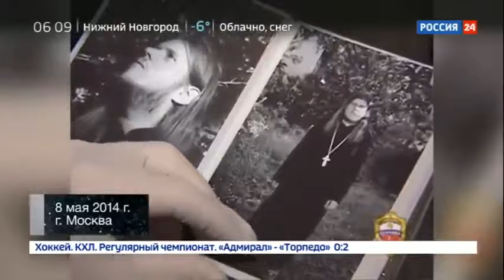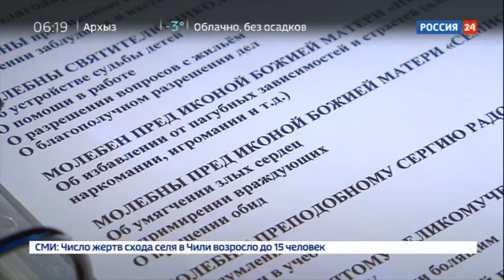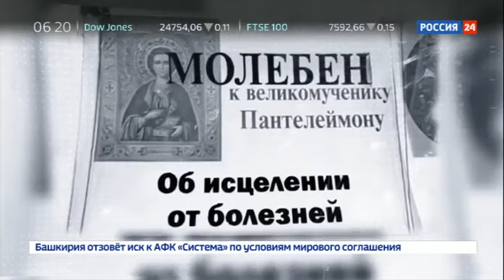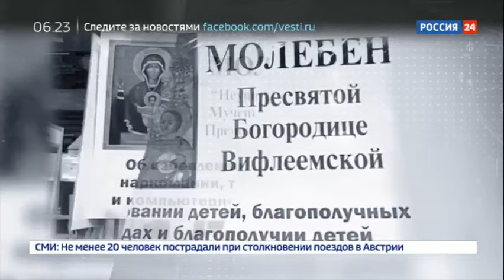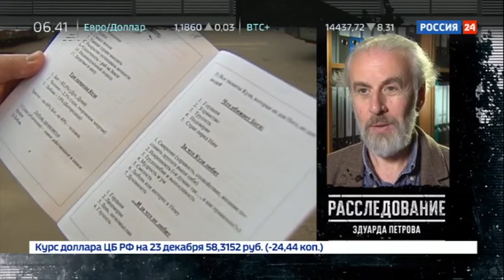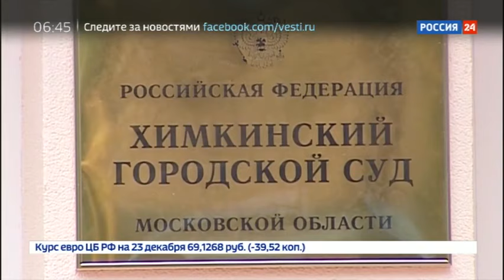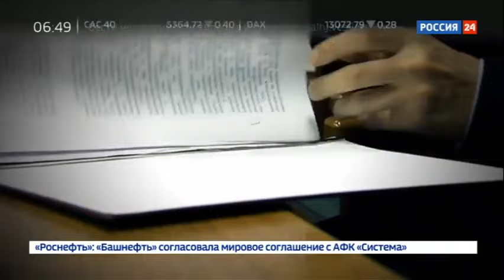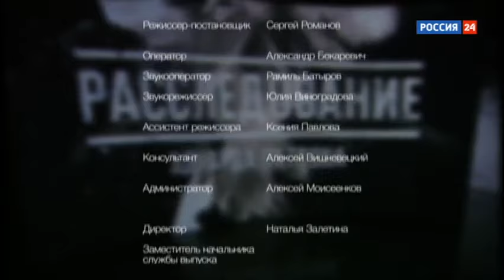Кукловоды финансовых пирамид [Честный Детектив] 23.12.2017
Эпоха финансовых пирамид осталась в девяностых. Но сегодня под видом бизнес-тренингов и клубов развития личности на арене появились новые проходимцы. Они даже начали называть себя богами. Например, так называемый Андрей Попов, он же "бог Кузя", который создал в России тоталитарную секту. Как не попасть в сети коммерческих проходимцев? Под какими масками они прячутся?